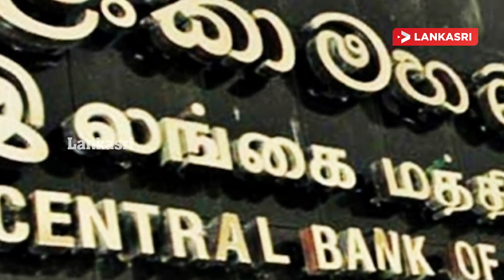இன்றைய முக்கிய செய்திகள் - 02.03.2023 | Srilanka Tamil News | SriLanka Current Situation